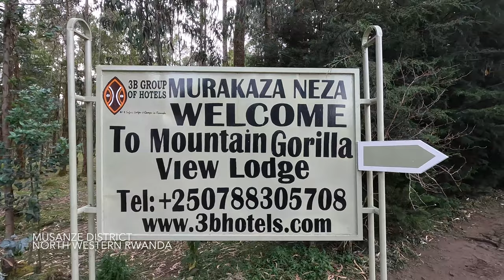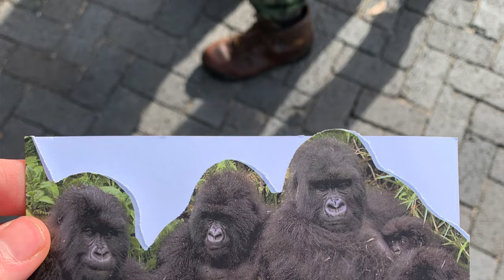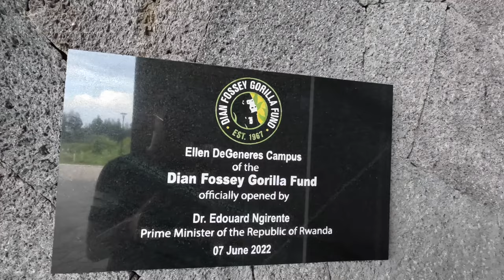FACE TO FACE WITH SILVERBACK GORILLAS IN RWANDA: Incredible Gorilla Trekking Experience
Visiting Rwanda?

Deep in the jungle of Volcanoes National Park in Rwanda lives part of the world's last remaining Mountain Gorilla population.

Join us on this amazing Gorilla Trekking Experience in Rwanda, where Amy and I track, watch, and spend time with beautiful mountain gorillas in their natural habitat on Mount Bisoke, part of the Virunga Mountain Range shared by Rwanda, Uganda, and the Congo.

This is my best travel experience yet! This video shows the stunning moments we experienced when face to face with beautiful mountain gorillas in Rwanda.

00:00 Arrival at Mountain Gorilla View Lodge (Our Accommodation) in North Rwanda
00:27 Wake up at 5AM for the Gorilla Trekking Experience
1:35 Mountain Gorilla Lodge Meet Up for Gorilla Family Allocation
1:50 Drive to Start Point to Track Susa Gorilla Family
3:08 Gorilla Trekking Starts
5:03 We Find the Gorillas!
6:24 We Get Face to Face With a Silverback Gorilla!
7:50 Tour Ends: We Descend Mount Bisoke
9:18 Ellen DeGeneres Campus of the Dian Fossey Gorilla Fund
9:40 Kinigi Community Commercial Complex: Gorilla Arts & Crafts
10:29 Return From Musanze District to Kigali: Beautiful Views!

Thank you Adventure Vacation Safaris for organizing such a special trip.

Frequently, I upload new videos about my travels around the world.

Volcanoes National Park, Rwanda

Volcanoes National Park, Rwanda is home to one-third of the earth's 1,000 Mountain Gorillas remaining in the wild. The Mountain Gorilla is a critically endangered species. Mountain Gorilla Trekking funds conservation efforts to ensure the survival of these beautiful primates.

Gorilla Trekking Cost

In order to trek with gorillas, you need to purchase a permit. The cost to take part in Gorilla Trekking in Rwanda is $1,500 USD per person, per day. The cost in Uganda is $800 USD per person, per day. The cost in the Congo is $300 per person, per day.

Hello! I'm James, a travel and foreign language fan from the U.K. I am the founder of the travel and language blog travel-lingual.com. My love of travel and language learning led me to create this channel. So far, I have been to 40 countries and counting, with plenty more to come. Join me as I document my travel experiences! 🌍